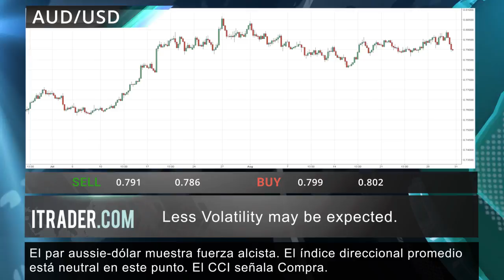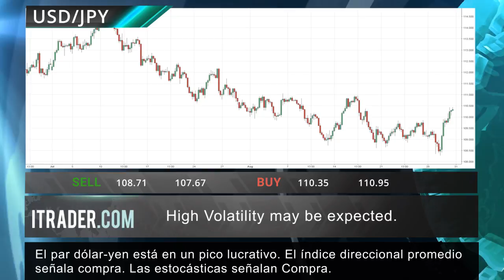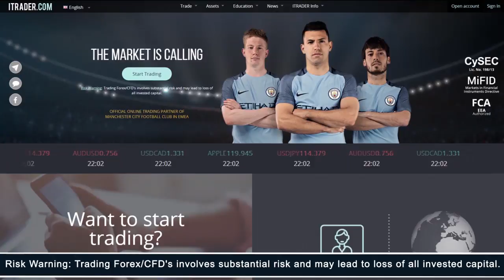ITRADER.COM - Reseña diaria del mercado - 01.09.17